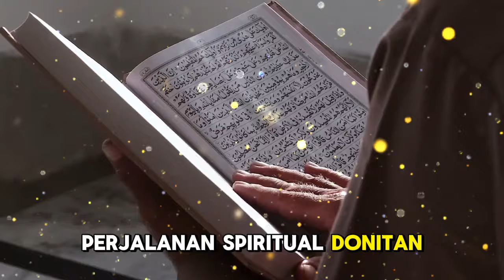Kisah Mualaf Dondy Tan, Riset 7 Tahun Sebelum Masuk Islam hingga Temukan Kesamaan Bible dan Al Quran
Judul  **Deskripsi:**

Selamat datang di channel kami. Pada video kali ini, kami menghadirkan kisah inspiratif dari seorang mualaf, Dondy Tan. Setelah melakukan riset selama 7 tahun, Dondy Tan akhirnya menemukan kesamaan antara Bible dan Al Quran yang membimbingnya untuk memeluk agama Islam. Perjalanan spiritualnya yang penuh dengan pencarian, kesabaran, dan ketekunan ini memberikan banyak pelajaran berharga bagi kita semua. Semoga kisah ini dapat menjadi inspirasi dan menambah keimanan kita kepada Allah SWT.

Kunjungi Juga:
sains experiment,
sains data,
sains anak,
sains astronomi,
animasi sains,
sains biologi,
sains biomedis,
belajar sains,
sains channel,
data sains,
debat sains dan agama,
diskusi sains,